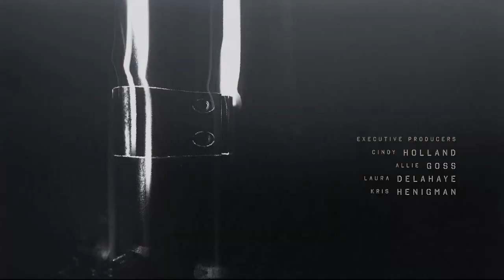"The Punisher" (2017) Opening Credits HD